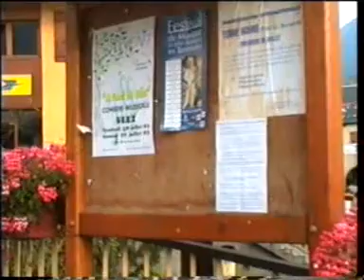Séez en Fête 1995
Après avoir fêté notre 38 ème anniversaire de mariage avec Marie-Paule et thiéry, nous nous rendons à Séez où avait lieu ce jour-là une manifestation locale : exposition artisanale, prestations musicales,visite guidée de l'église...